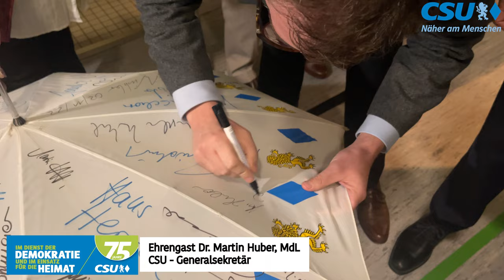Festlicher Herbstempfang 75 Jahre CSU Kreisverband Neustadt a.d. Aisch - Bad Windsheim (in Ipsheim)